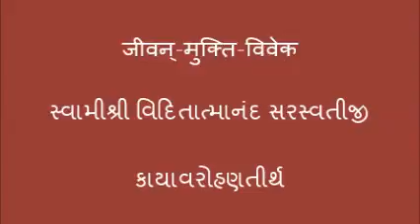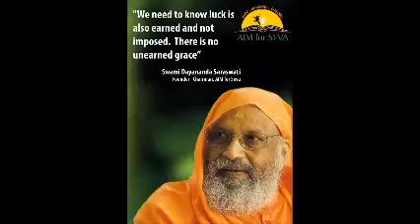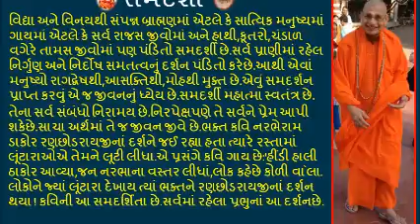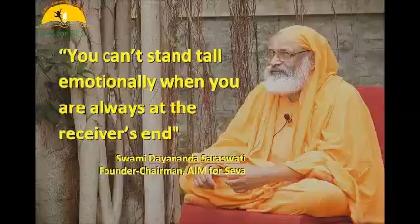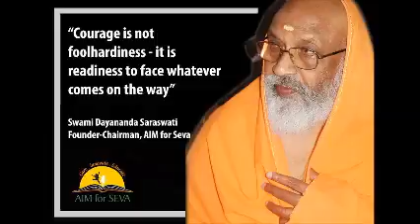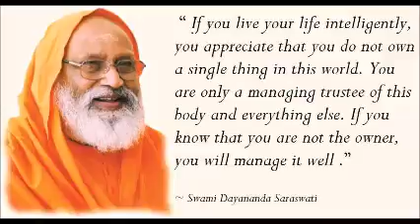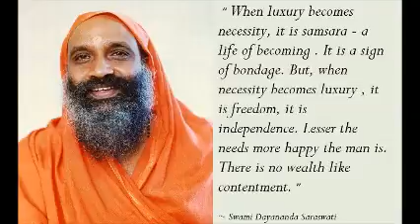065 Jivan Mukti Viveka जीवन् मुक्ति विवेक